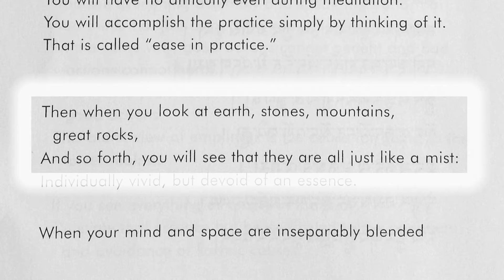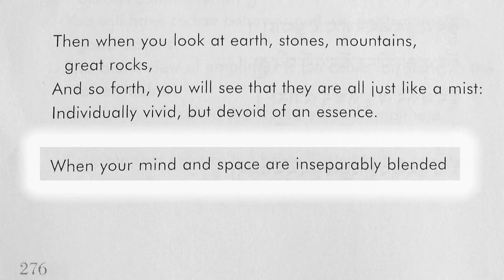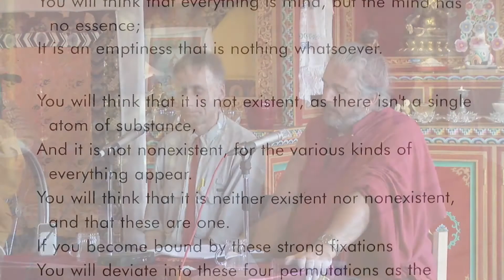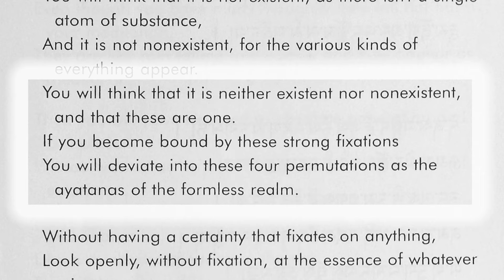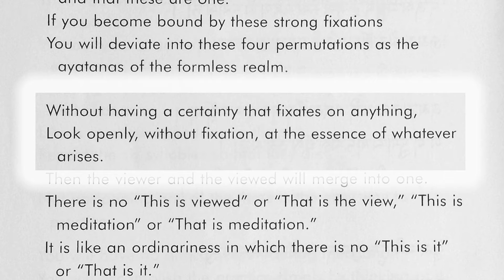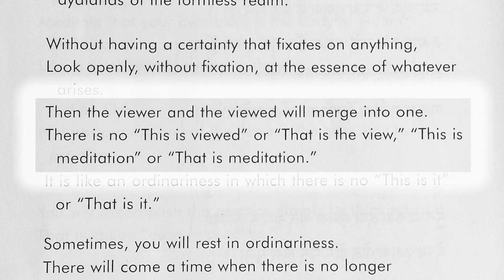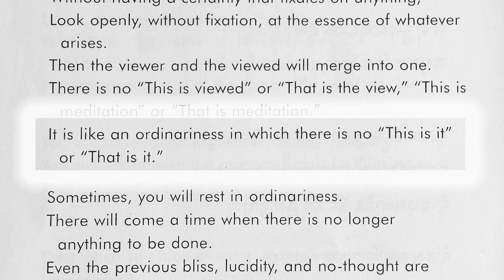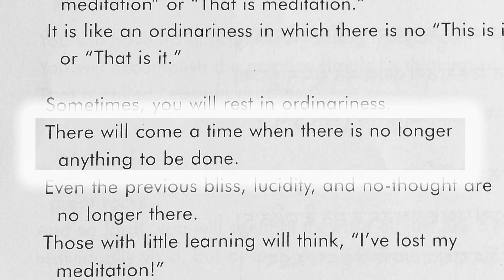Tenga Rinpoche 2011 BPL "One Taste"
Motivation ! (E 00:19 )
... without substance, like mist, devoid of an essence ... (T 00:49  E 02:04 )
Mind and space inseparably blended (T 03:48  E 04:42 )
ONE Taste (3rd of the 4 Yogas of the  Mahamudra Tradition) (T 06:00  E 07:11 )
Emptiness that is nothing whatsoever (T 09:33  E 10:15 )
Look openly at the Essence ... (T 17:30  E 18:37 )
Viewer and the Viewed will merge into One (T 19:51  E 21:07 )
... no longer anything to be done. (T 23:04  E 24:22 )
Meditation Instruction (T 26:57  E 27:40 )
Meditation (4 min) ( 28:42 )

English translation by Sherab Drime (Thomas Roth).